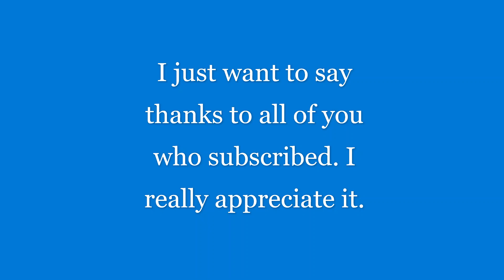Thank you guys for 50 subscribers!